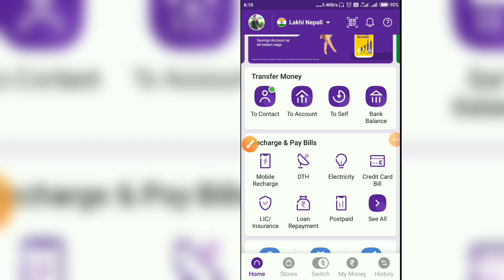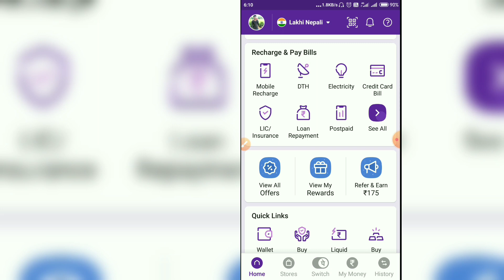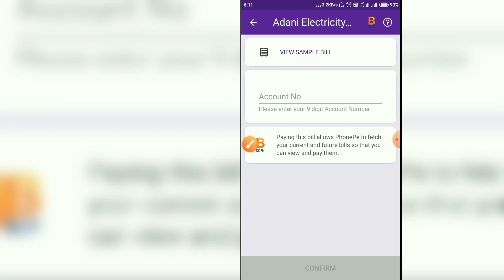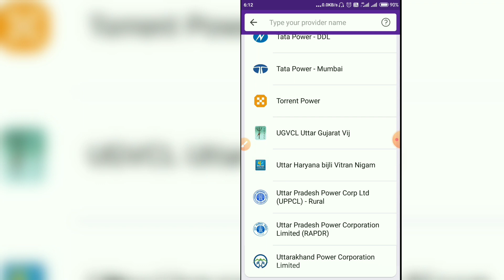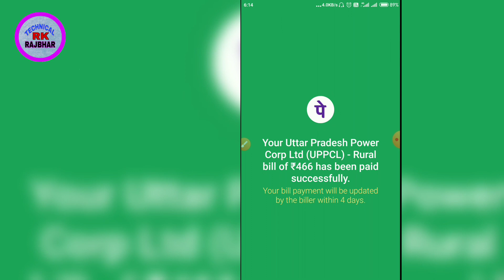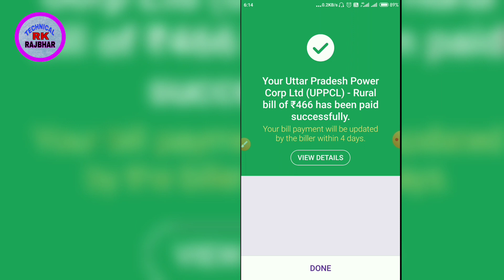electricity bill payment online | how to pay electricity bill in phonepe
YOUR QUERY